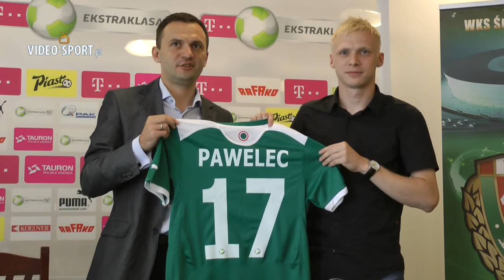Mariusz Pawelec na kolejne 4 lata w Śląsku Wrocław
Konferencja Śląska Wrocław na temat przedłużenia kontraktu na kolejne 4 lata z Mariuszem Pawelcem